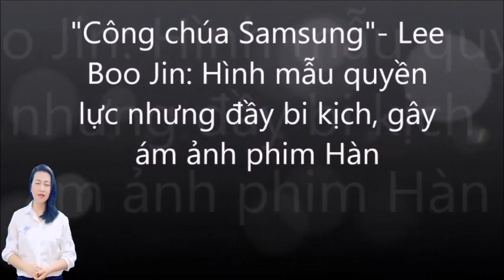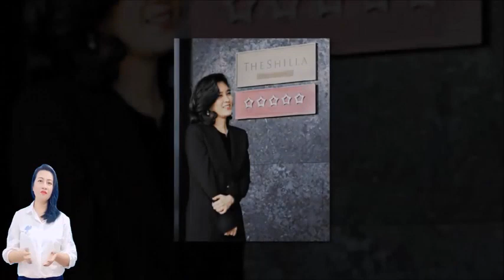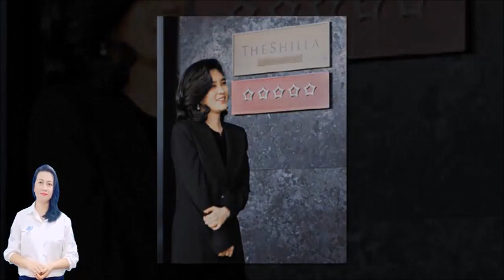'Công chúa Samsung'- Lee Boo Jin: Hình mẫu quyền lực nhưng đầy b/i k/ị/ch